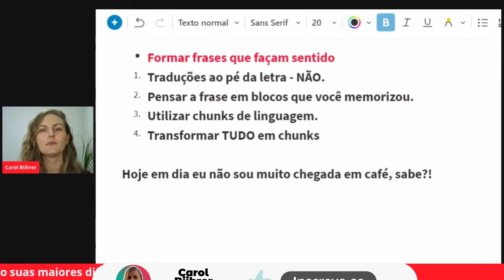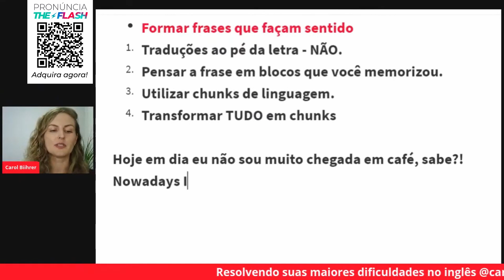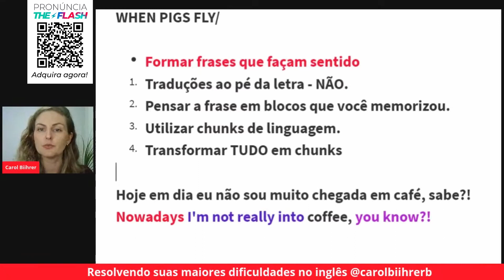Montando frases em blocos | CAROL BIIHRER